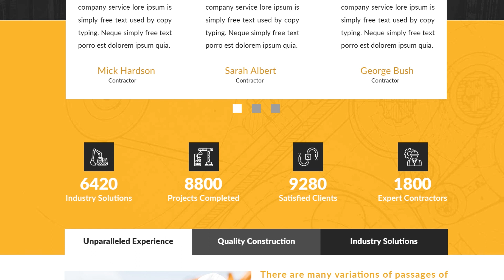Rima Das - Website template design